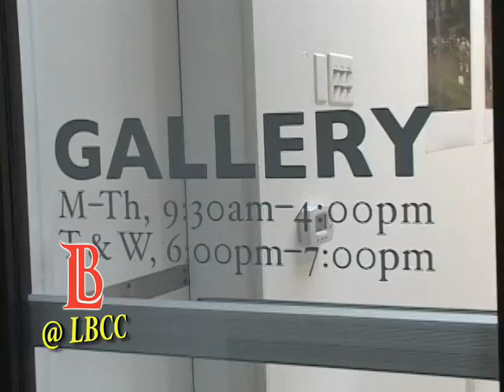@LBCC: Gallery Showing February 17-March 18.mov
LBCC Gallery showing features works by Christina Fernandez and Louise Ivers, February 17-March 18.

Christina Fernandez
Selections from the Sereno series
The Sereno series depicts my eastside (Los Angeles) neighborhood and plays on contrasts
of natural spaces in urban areas and the title itself, which means serene in Spanish but is
also the local gang name. I have practiced a type of landscape photography and self
portraiture in various forms throughout my career. The Sereno series embodies this impulse
in my work and realizes the idea of landscape as self-portrait in that it is my vision of an
environment I have become intimately acquainted with and in which I live. The image
Coldwell Couch created for the How many Billboards: Art In Stead project represents a
new direction for the series and puts forward the idea of landscape as real estate, landscape
as the receptor of yearning and loathing in the pursuit of home and comfort for my
generation. The couch in this image is a monument to consumerism and our throw away
society, a kind of tattered body/politic.
Louise Ivers
Endangered Species: Long Beach Architecture
Long Beach, a city that was once a repository of great architecture, still has some survivors of
its golden age. There are a number of uninhabited buildings and others slated for
demolition that have landmark designs. Many of these are represented in my exhibit. I hope
to awaken viewers sensibilities to the unforgettable character of these structures. Quite a few
of these buildings are embroiled in political controversies. I want to encourage the
preservation of notable architecture in Long Beach and decry the wholesale obliteration of the
built environment in the city.
My photographs are processed the old fashioned way. They are black and white gelatin
silver prints that I make in my darkroom from film on fiber-based paper. This is becoming a
lost art form, much as the subjects portrayed are an endangered species.
For further information please contact HK Zamani.  LBCC Art Gallery 4901 E. Carson St . Long Beach, CA 90808 artgallery.lbcc.edu